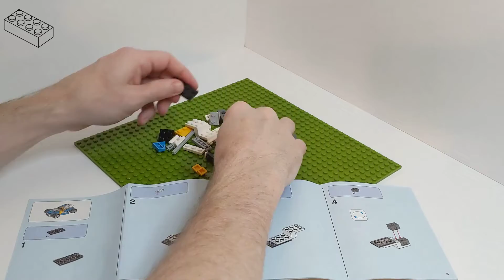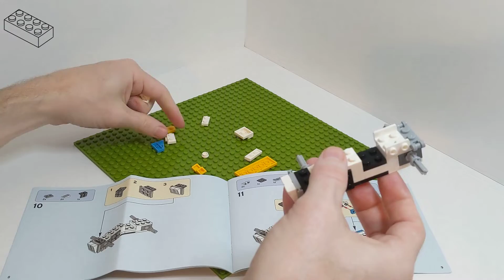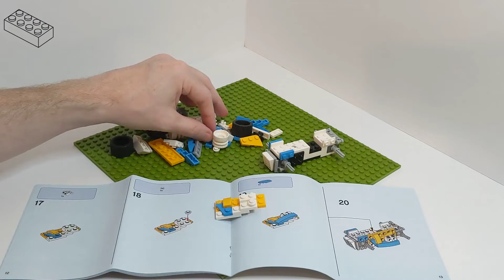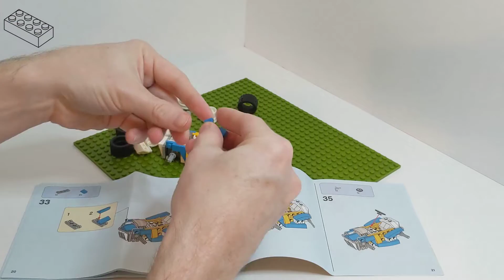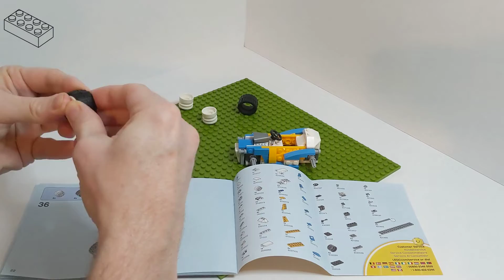LEGO Build 31072 Hot Rod, Quick Build ♫Rock♫